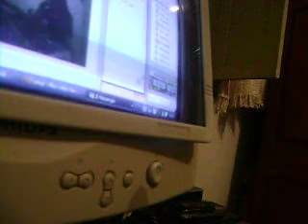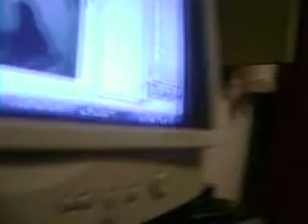Bastidores do 24 hours =D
antes de filmarmos ficou esse lenga lenga =D
e exibição na web invocando o konoa =D